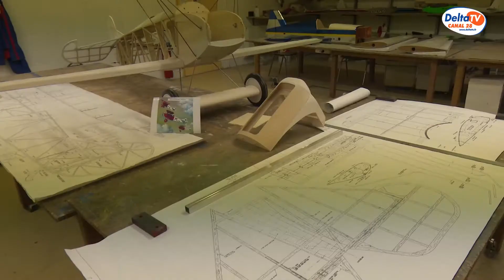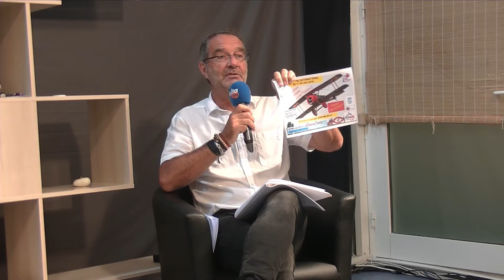Le RDV du Mercredi 26 Juin 2019 Gravelines Modélisme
Yves Verstraete et Bruno Dutrieux sont les derniers invités du Mercredi de la saison de Delta TV. Yves et Bruno viennent nous parler d'Aéromodélisme, et du Meeting International organisé ce WE à Bourbourg